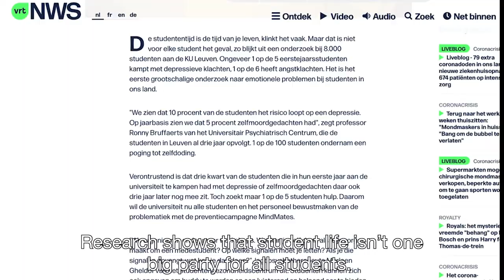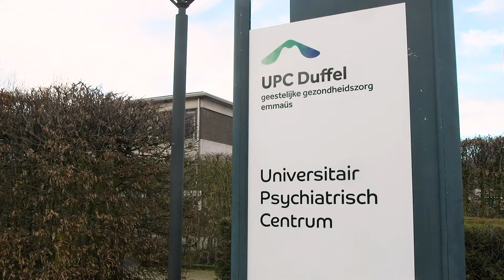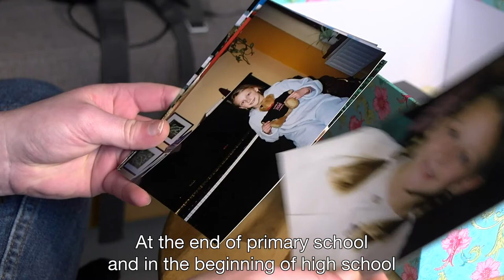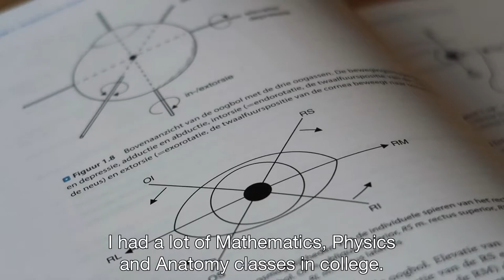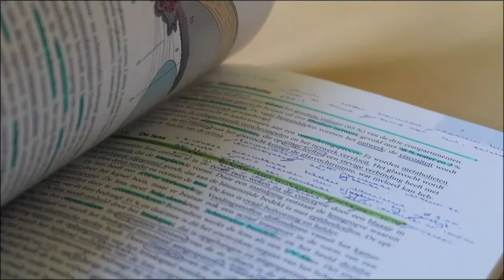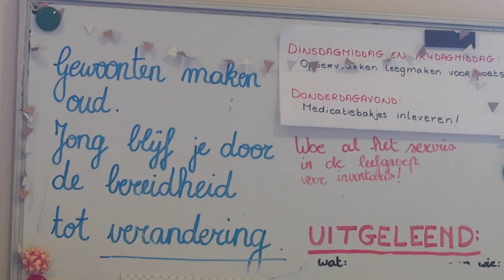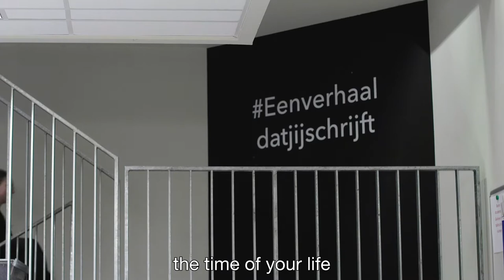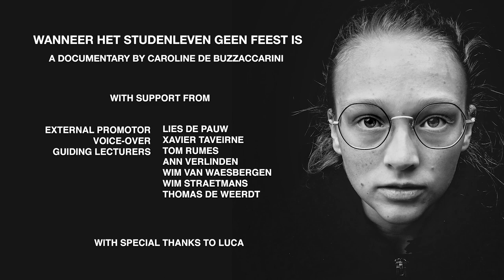When student life is not a party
Short documentary made as part from my bachelor's degree in videojournalism.